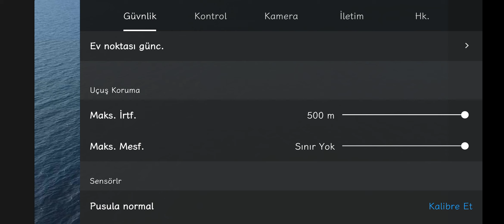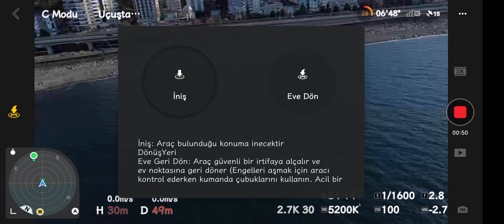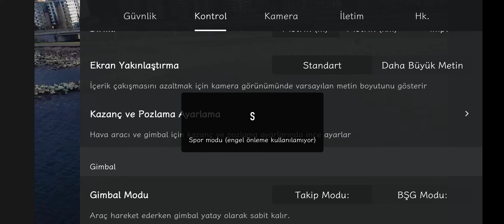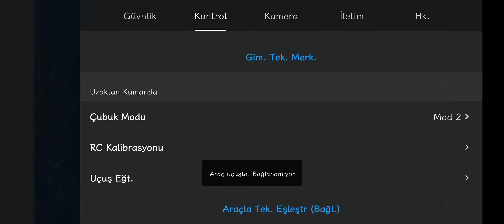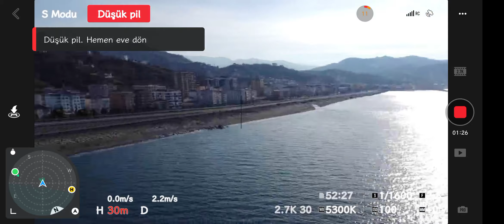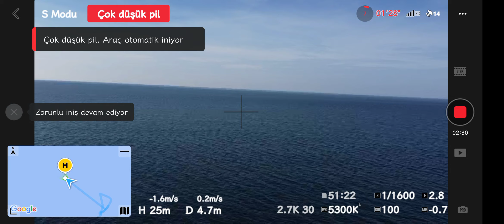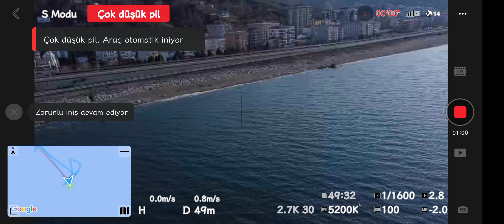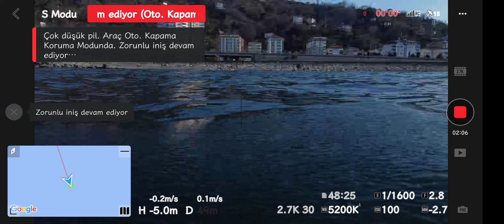Dron ile Gökyüzünden Denizin Dibine Dalış! Drone Dives Deep: From Sky to Underwater!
Konum güncelleme hatası sebebiyle dronun denize batışı
With the latest update, DJI drone marked its first take-off point in the middle of the sea and what happened @VoyagerDoc
My Drone Sank Due to GPS Error!